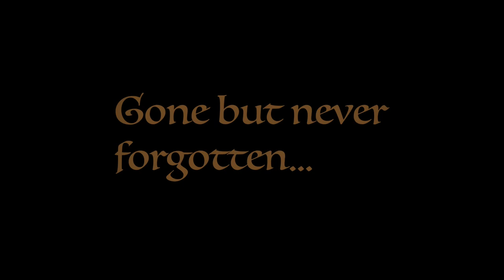Crazyboybray-ft Kenny B(You Know) Official🎼video 📸RIPNaNa BME dfw Shot